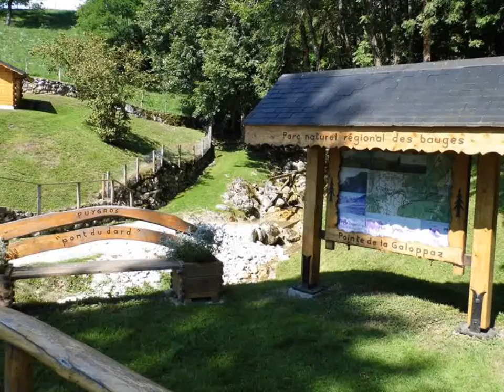Pointe de la Galoppaz (Bauges) 21/08/2015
Retour sur une classique des Bauges...Pour plus de détails, voir la sortie